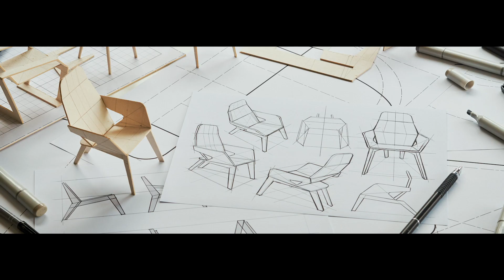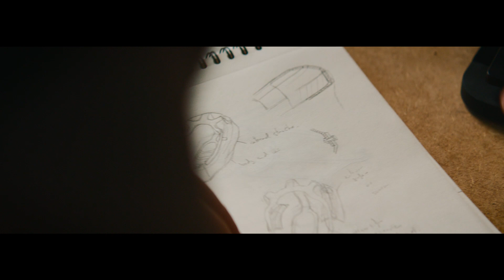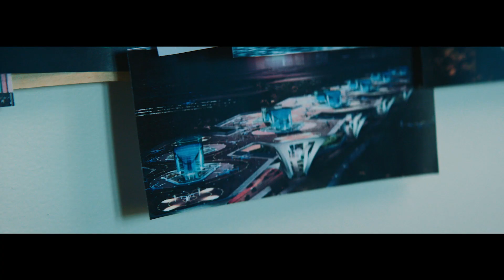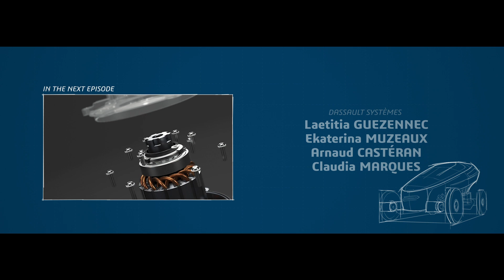Designing the Future | Episode 1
At the height of the COVID-19 pandemic, a team composed of a product designer, mechanical engineer, and doctor collaborated virtually on a solution to rapidly and safely transport patients from home to hospital.

The concept of an autonomous flying rescue vehicle was born. While it could have stopped there with a sketch, this kernel of inspiration was captured on the 3DEXPERIENCE platform on the cloud and moved seamlessly to the next phase of the product development lifecycle.

This video is also available with subtitles in English (click on CC).